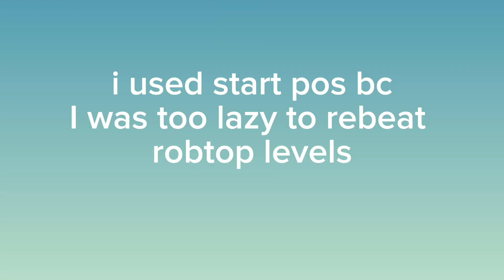My favorite parts of each robtop level. (only the ones that i beat)